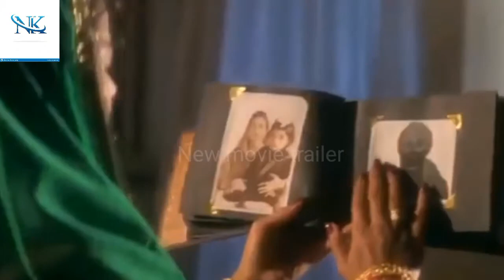Gadar 2 New Movie treller 2022। गदर 2 मूवी ट्रेलर 2022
gadar 2 release date 2022